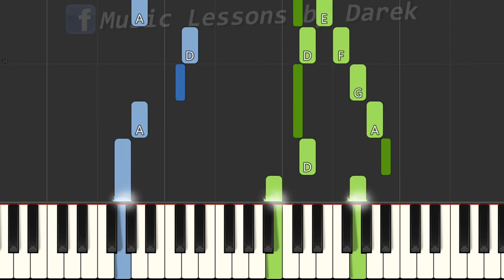🎹 Gdzie ta keja - Piano Tutorial (średnia wersja) 🎵 NUTY W OPISIE 🎼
tagi:
nauka gry na keyboardzie
keyboard
nuty na keyboard
nuty
melodia
fortepian
pianino
tutorial
poradnik
akordy
jak zagrać
gitara
taby gitarowe
Midi
Musescore